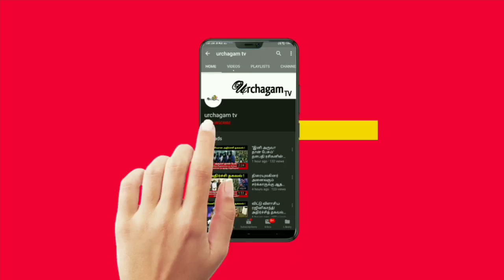ராமேஸ்வரத்தில் நிகழ்ந்த அதிசயம் ! யார் ராமேஸ்வரத்திற்கு போகக்கூடாது தெரியுமா ?